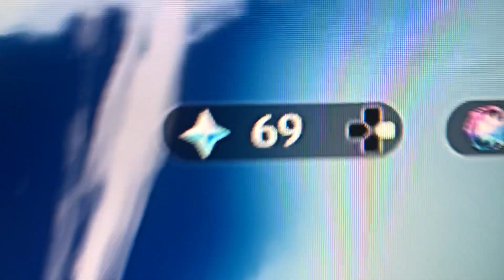try not to get pissed off